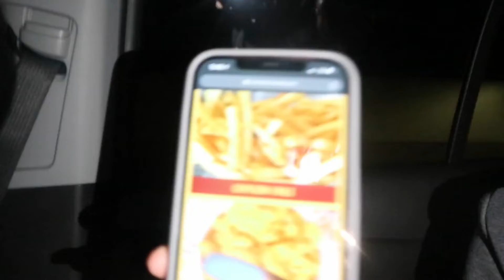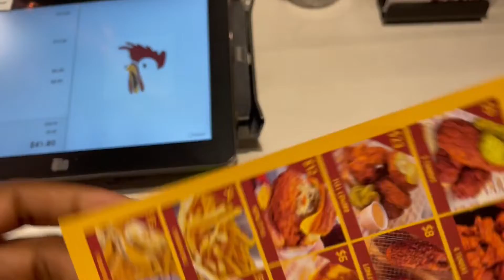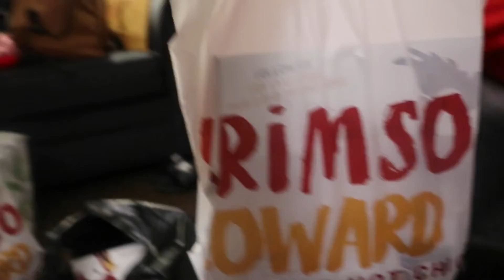DAY16: COME WITH US CHRISTMAS DECOR SHOPPING | *FAIL*